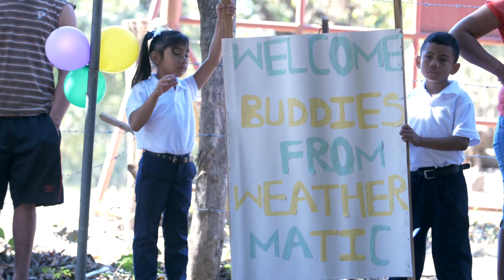Tackling Nicaragua's Water Problem | Save Water. Give Life. | Weathermatic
Day 1 recap of the Weathermatic Save Water | Give Life 2018 Nicaragua well trip.

Save Water | Give Life is the mission of Weathermatic to take client water savings from our SmartLink Irrigation controllers and give back, gallon for gallon, to provide clean water wells to underdeveloped countries who dont have access to clean, safe drinking water.